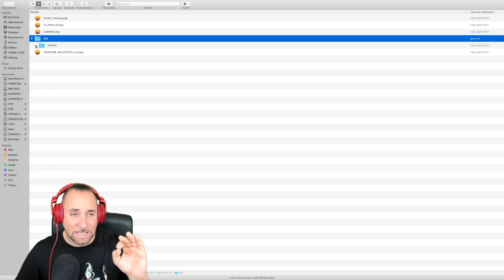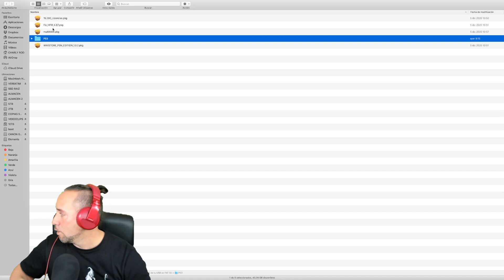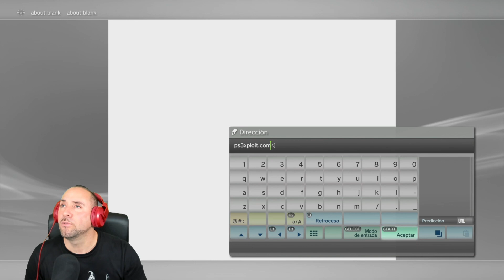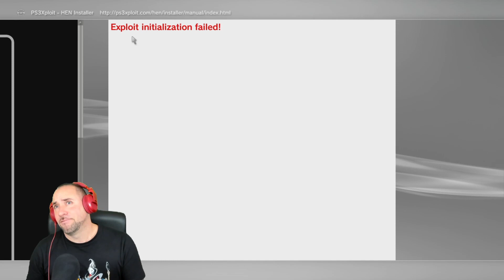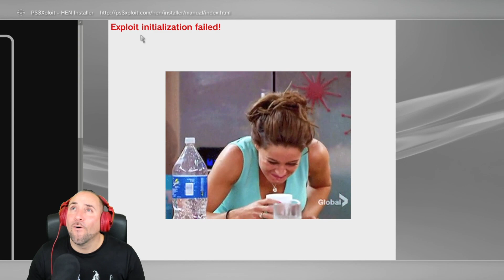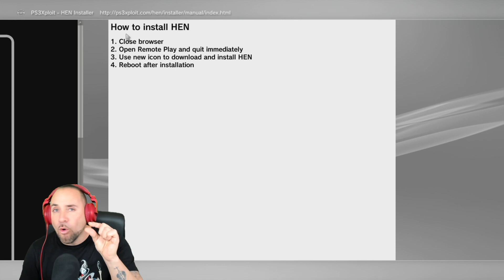LIBERAR PS3 2021 SÚPER FÁCIL!!! HEN 4.8.7 👾 RETROPAYERS 👾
Liberar Ps3 Suerte Fácil y Súper Rápido!!